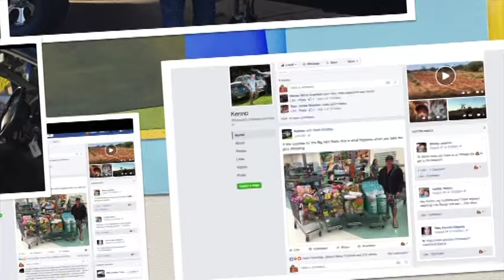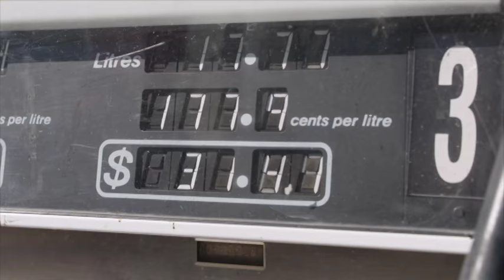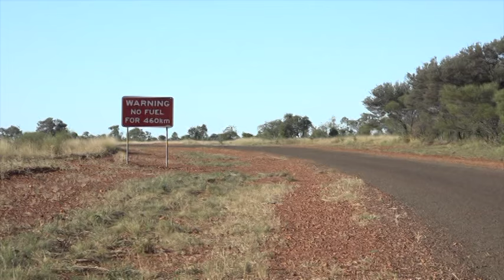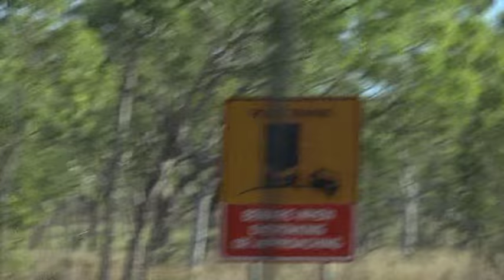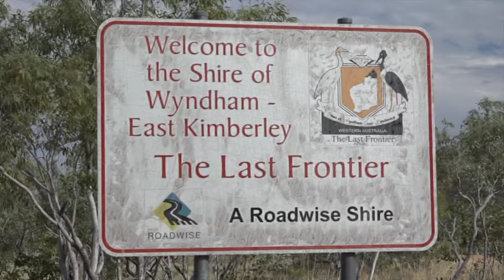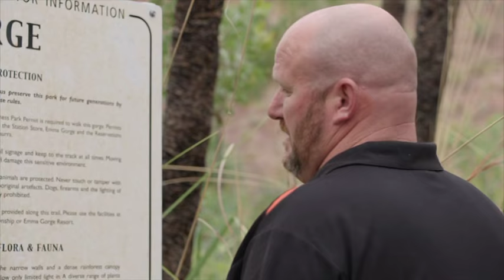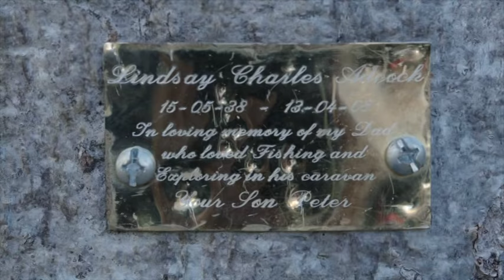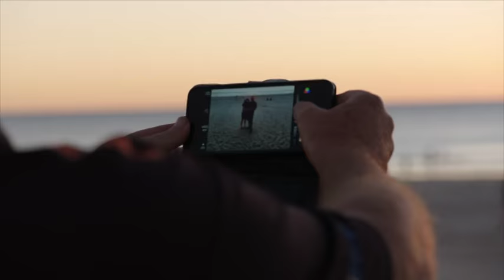Brisbane to Broome: MDC Offroad Caravan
*This model is obsolete. Please raise your enquiry to our sales team if you wish to purchase.

*Specifications may change in subsequent production models. Please check current specifications with your salesperson.